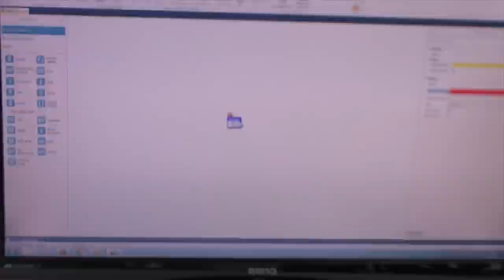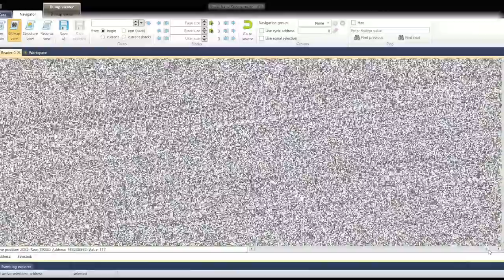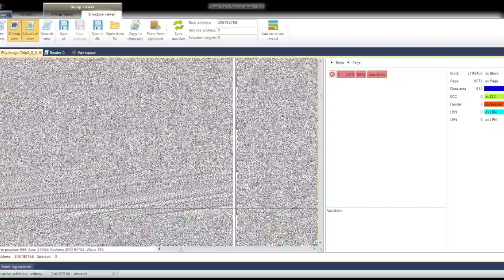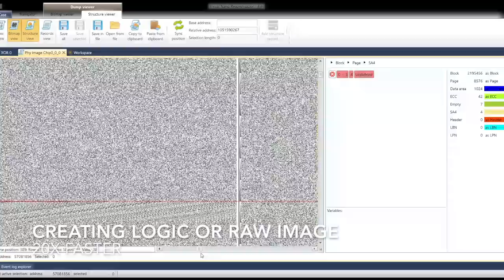Data Recovery from dead microSD (Monolith) using Rusolut VNR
Movie showing Data Recovery services in our company using innovative methods and Visual NAND Recovery (VNR) from Rusolut

Information about items used in movie:

- Laser type - FIBER 20W
- Adapter - Monolith Adapter by Multi-COM (fully configurable with outputs)
- Microscope - ST8050 with camera
- Reader - Rusolut VNR